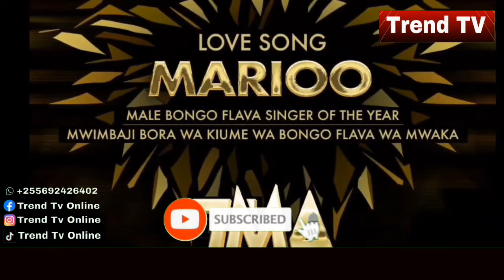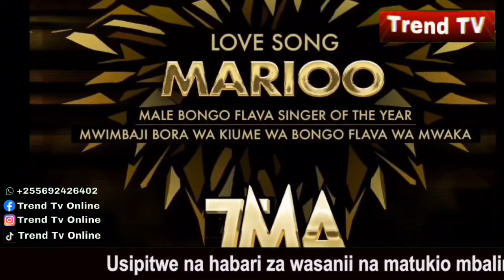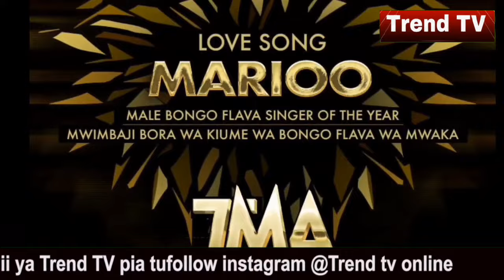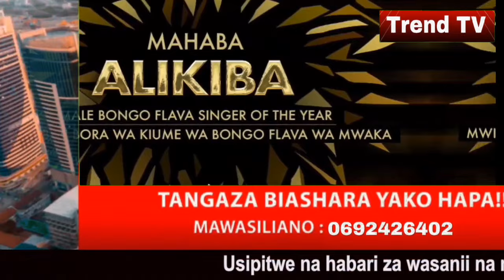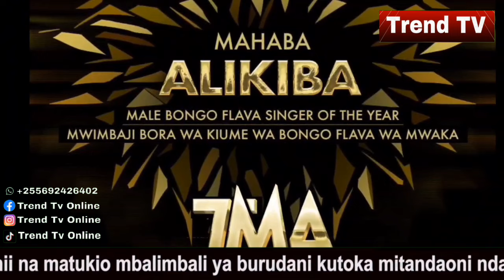HARMONIZE na DIAMOND waendelea kuonyeshana ubabe tuzo za TMA tazama hapa